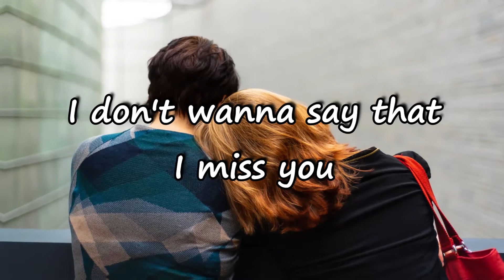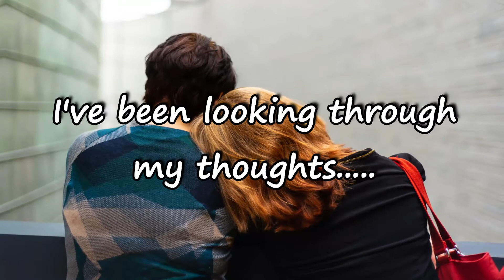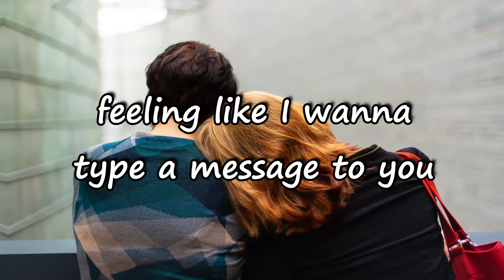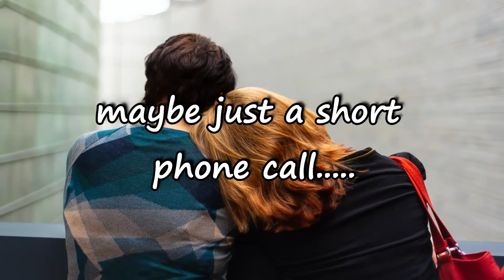A short phone call - 5aintblue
its a little song I wrote .. 🙂 I hope it sounds good
thanks for being around